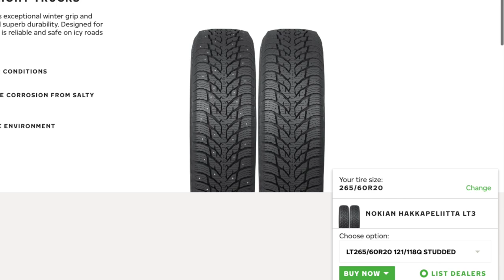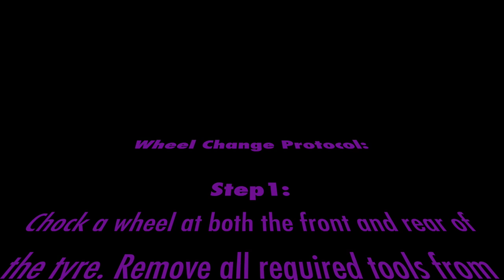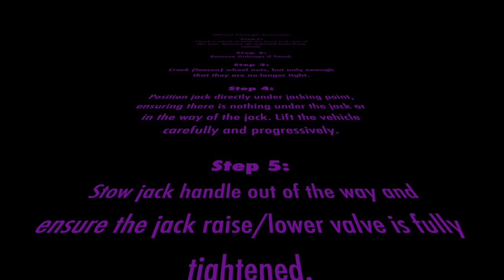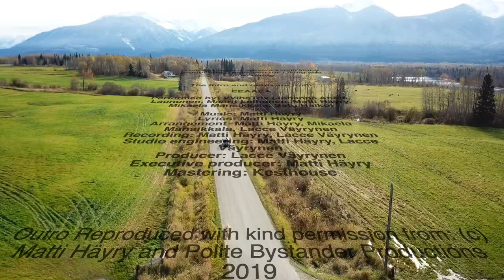Changing a Wheel on the New Defender and How to Jack a Land Rover with Air Suspension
In this video I am swapping my winter tyres for summer ones and show you how to jack a Land Rover with Air suspension. I demonstrate how to change a wheel on your new Defender. I show a few tips which might make the process easier for you, and demonstrate a few safety tips which will make your wheel change safer. I change my wheels twice a year every year as I move from summer to winter tyres and vice-versa.

The intro and outro are from: EEAAEA

Performed by: VVibeTrix (Johanna Ahola-Launonen, Maarit Laihonen, Matti Häyry, Mikaela Mansikkala, Satu Haiko)

With Permission from: (c) Matti Häyry and Polite Bystander Productions 2019